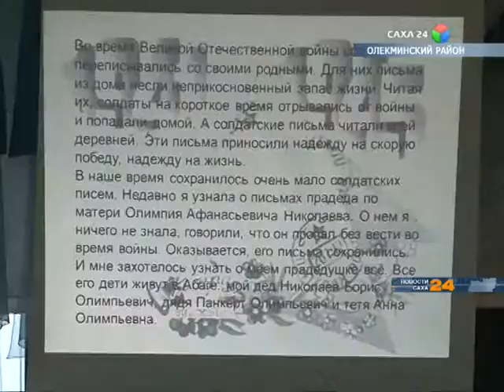В Олекминске организовали мероприятие под названием Война в судьбе моей семьи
В Детском юношеском центре города Олекминска организовали мероприятие под названием Война в судьбе моей семьи. Событие приурочили к 70-летию Победы в Великой Отечественной Войне.